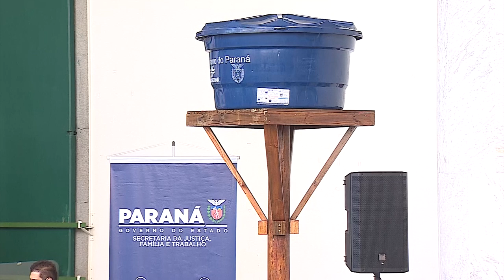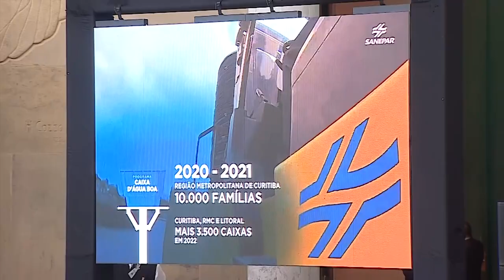Programa Caixa d’Água Boa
Gestão Pública: O Programa Caixa d’Água Boa vai beneficiar mais de mil e quinhentas famílias de 51 municípios do Paraná em 2022.